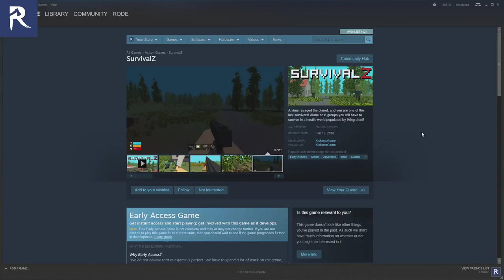SurvivalZ (OMG Another UnitZ Asset Flip) Preview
I appreciate everybody that watches my streams and videos. Please follow the chat rules or you will be banned.

1. James Fire [ $7.00 ]
2. Cortez Baldur [ Friday the 13th: The Game ]

Chat Rules:

1. Don't post links!
2. Don't advertise!
3. Don't spam!
4. Be respectful!

Gaming Computer Specs:

MB: BIOSTAR Hi-Fi Z87X 3D
CPU: Intel i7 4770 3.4Ghz
RAM: Patriot 16GB
SSD: Crucial 512GB
HDD: Seagate 500GB
GPU: NVidia GeForce GTX 980 4GB
PS: Corsair 700W
DISPLAY: Two 24" 1920x1080 Dell LED
HEADSET: Astro A40
MIC: Blue Yeti (Black)
Keyboard: Logitech G810
Mouse: Logitech G303
Webcam: Logitech C920